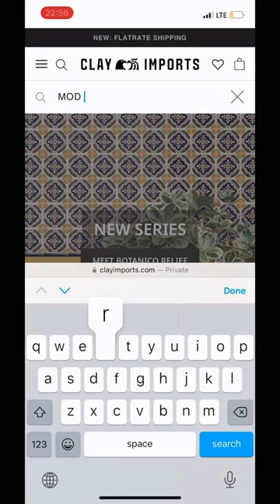The Eco-Friendly Magic Behind Our Recycled Tile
Have you ever wondered how we turn tile scraps into beautiful, sustainable tiles? In this video, we take you behind the scenes of our factory to show you the step-by-step process of how we make our Recycled Clay collection. From collecting waste and rejected glazed tiles to crushing, cleaning, and reforming, we take you through every stage of the process. We also show you how we maintain our high standards for quality control and assurance, ensuring that every tile we produce is both beautiful and durable. By choosing our recycled tiles, you're not only getting a stunning design but also making a positive impact on the environment. Join us on this journey of eco-friendliness.